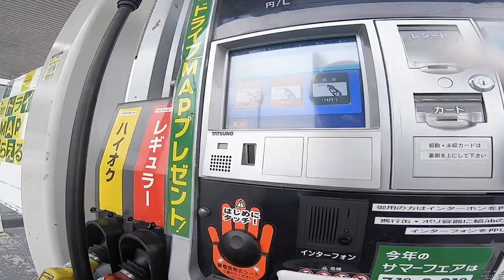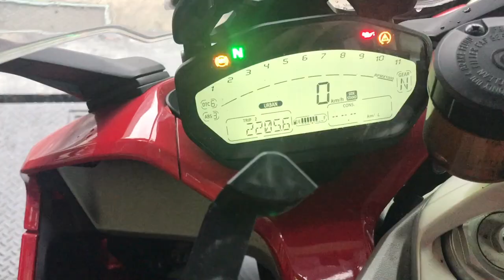【🔴北海道一周】女性ライダーがドゥカティに乗って一人旅【最終回】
▶▶▶今後、限定絵文字や限定特典追加予定♪

▼【ぱるぱるSNS】
instagram(顔出し？
LINE公式
▶▶▶【@845reuaa】←【友達検索時は】@マーク＋IDを入力♪

▼使用機材
カメラGoproHero7